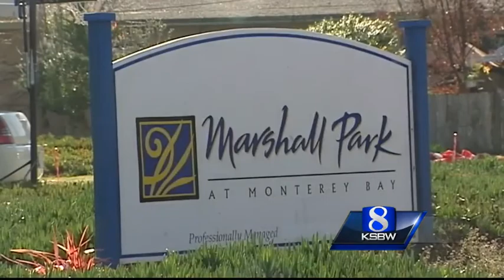Shooting at Fort Ord leaves would-be burglar in critical condition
A would-be burglar was shot by a resident in the Fort Ord military neighborhood in Marina, Presidio of Monterey police said.